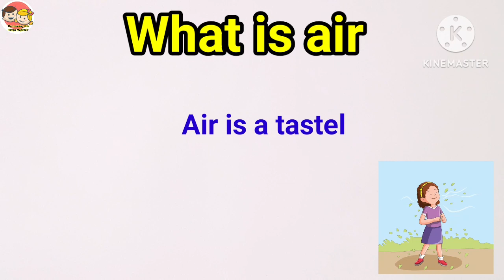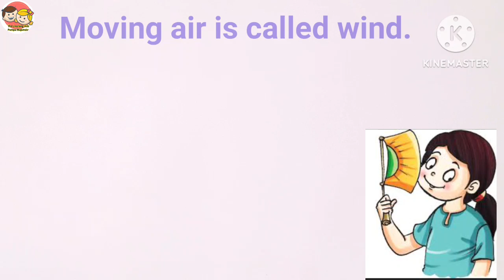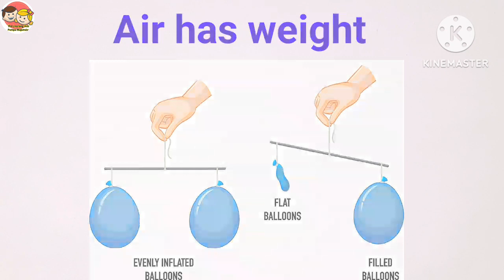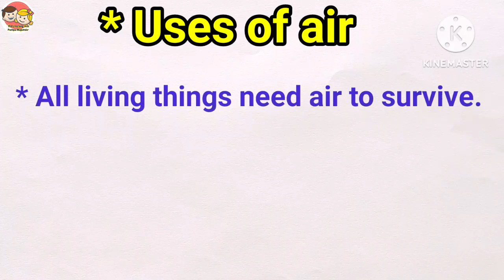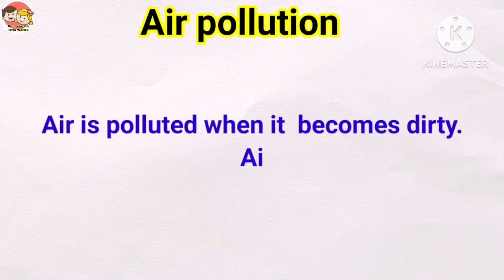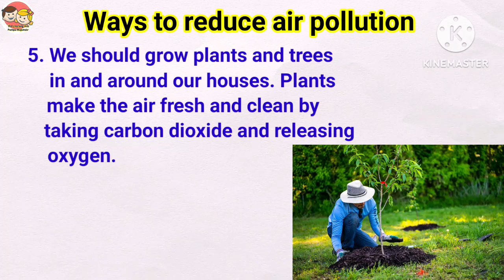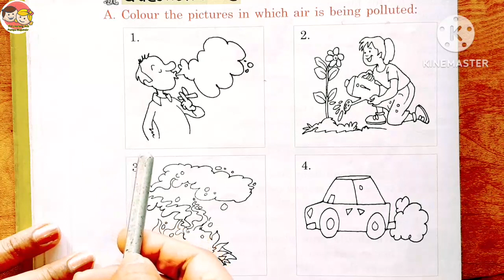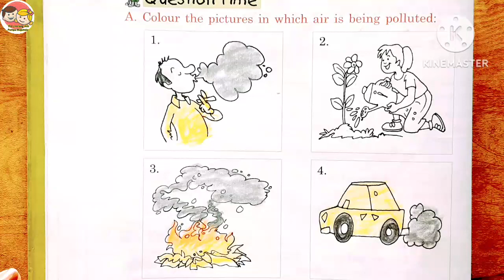Air/ We need air/ experiments on air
Air/ We need air/ lesson for kg and primary kids/must for B Ed and D Ed students/experiments on air..

a lesson well prepared by putting various lively and easy experiments.

various uses of air and causes of pollution with remedies..hope you all liked it 😊.. so keep watching and supporting me ..

previous videos...

activity on food..